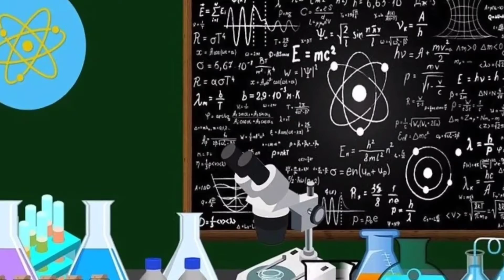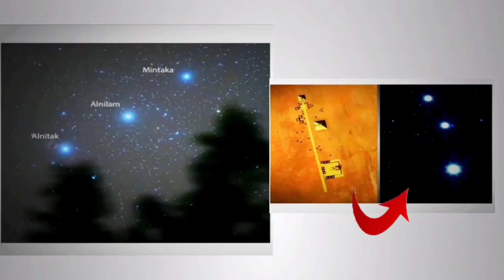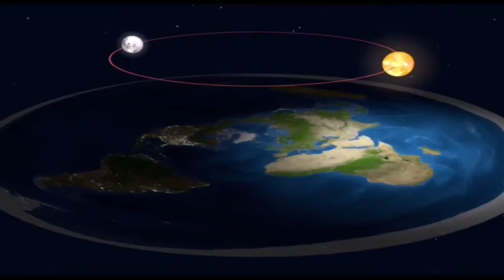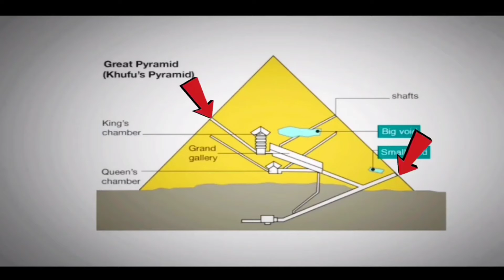पिरामिड का रहस्य जानकर पैरों तले जमीन खिसक जाएगी | Mysteries of the pyramid of Egypt | Sangam tv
पिरामिड का रहस्य जानकर पैरों तले जमीन खिसक जाएगी |   Mysteries of the pyramid of Egypt | Sangam tv india

Pyramid
pyramids of egypt
pyramid song
pyramid cube
pyramid drawing
pyramid movie
egypt ka rahasya
egypt ka itihaas
egypt ka pyramid
egypt ka raj
egypt ka raja
egypt ka itihas in hindi
egypt ki mummy
egypt ka khazana
egypt ka pyramid kisne banaya
egypt ka raaz
pyramid ka rahasya in hindi
pyramid ka rahasya part 2
pyramid ka rahasya kya hai
pyramid ka rahasya in islam
pyramid ka ayatan
pyramid ki mummy
FactTechz
Facts
Sangam tv india
Science video